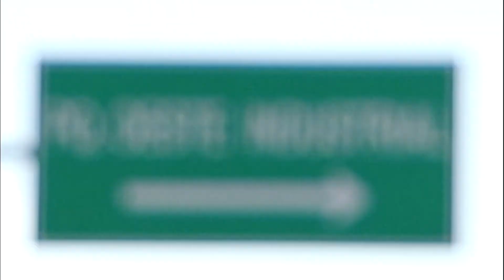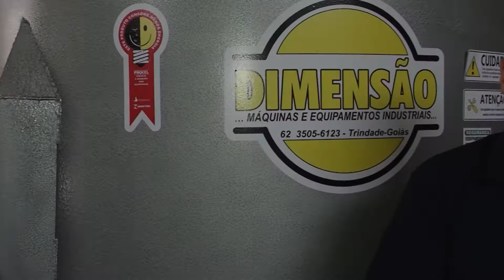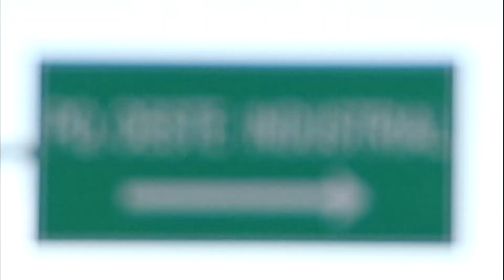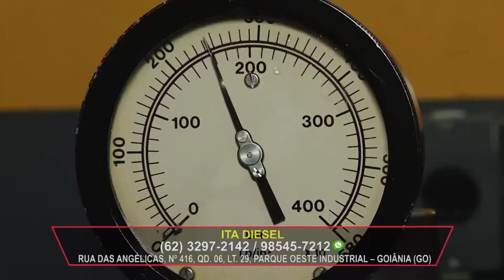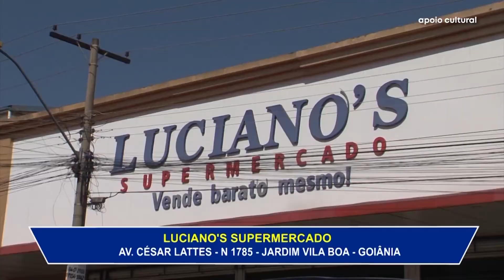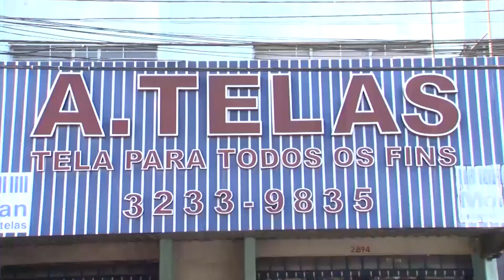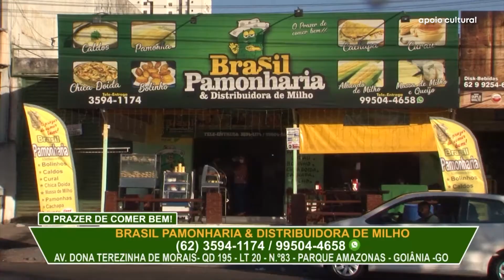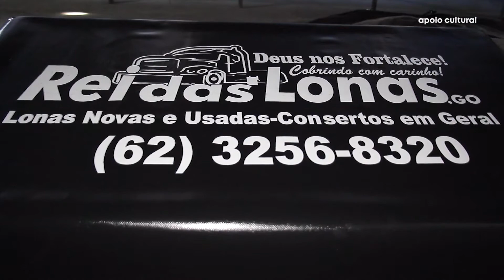GOIÁS DE NORTE A SUL - TRINDADE